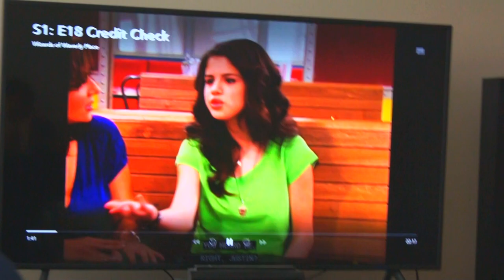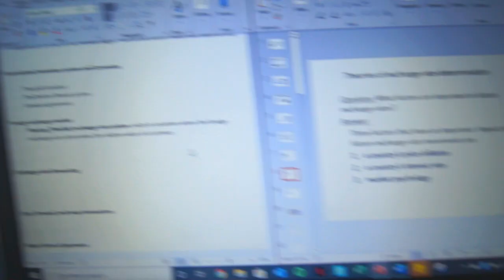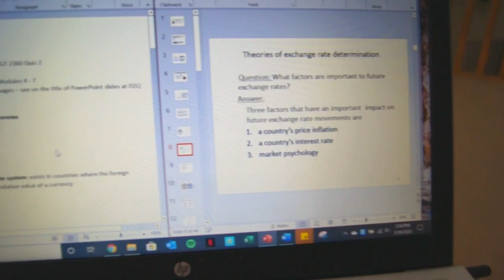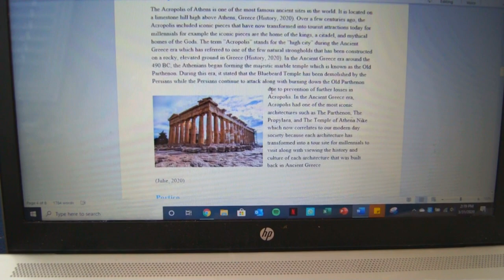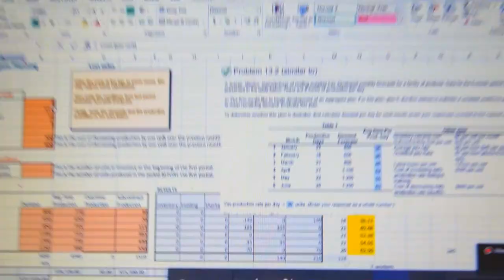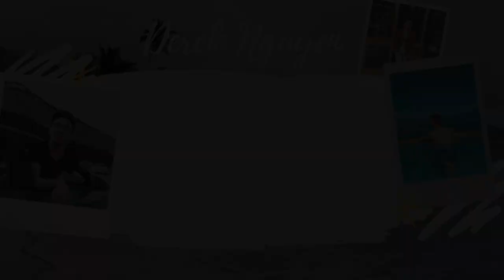A Week In My Life During Quarantine | Derek Nguyen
Hey guys! It has been a while I've seen you guys. Even though we all currently are at home living this crazy pandemic, thought I come back with a new vlog on what goes on in my week during quarantine! Hope you guys are staying safe, washing your hands ♥